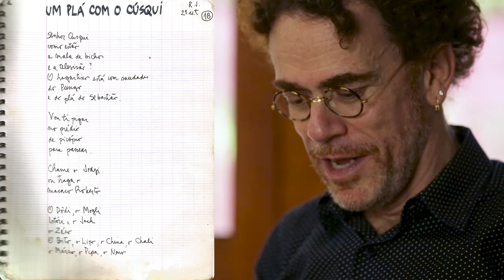Nando Reis - A história de "O Mundo é Bão, Sebastião!"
O que será que o Sebastião acha da música que leva o seu nome?
Como foi que ela surgiu? Descubra isso e muito mais no vídeo!

Escute o novo disco "Não Sou Nenhum Roberto, mas às Vezes Chego Perto" em todas as plataformas digitais

Filmagem e edição: Carol Siqueira
Documentalista: Sofia Diniz
Roteiro: Carol Siqueira e João Paulo Martins